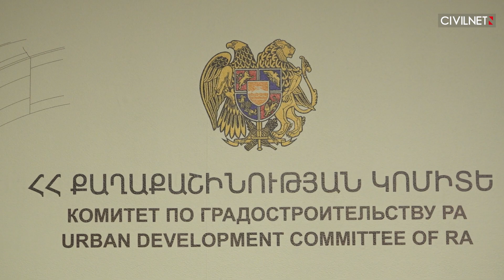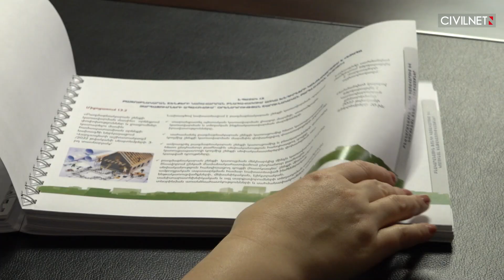Վթարային շենքերի ապագան․ ինչ են ասում բնակիչները և պետությունը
Հանրապետությունում երրորդ և չորրորդ կարգի վթարային 614 բազմաբնակարան շենք կա՝ Հայաստանի 19 000 շենքերի 3,2 տոկոսը։ Շենքերի թվով առաջատարները Երևանը, Լոռին և Շիրակն են։ ՍիվիլՆեթն այցելեց Երևանի վթարային մի քանի շենքեր և խոսեց բնակիչների հետ։